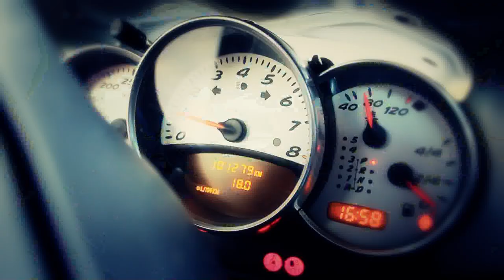PORSCHE BOXTER DRIVE NEWS autodrive.am